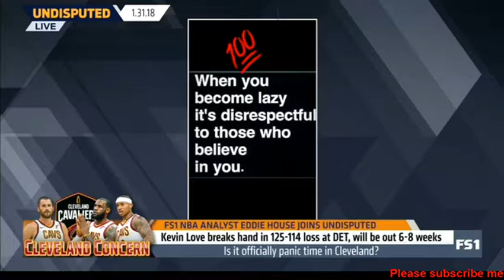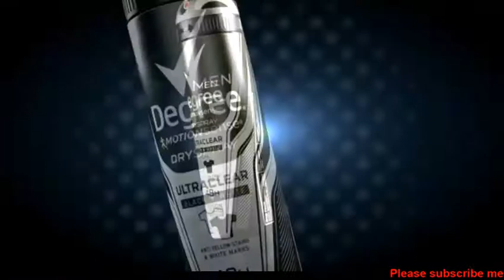Is ot offense panic time in Cleveland